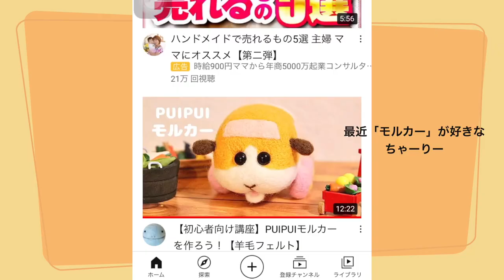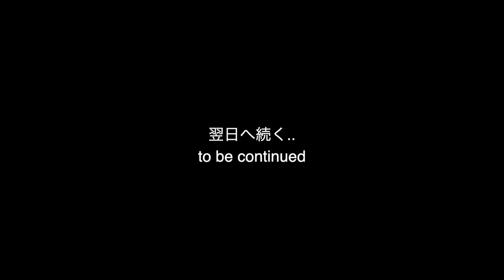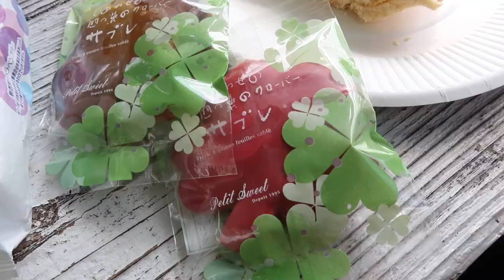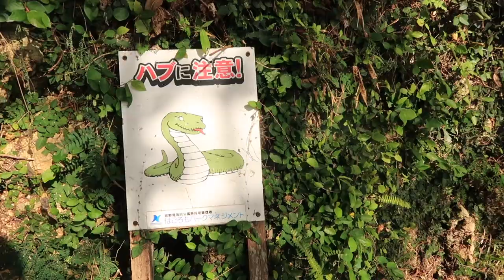ちゃーりーとわんこ🐾 weekends in our life | eng sub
Charlie & Anne